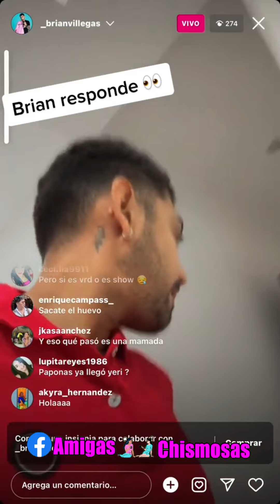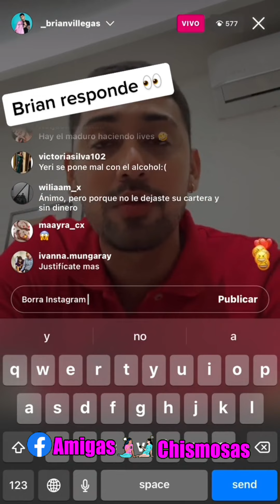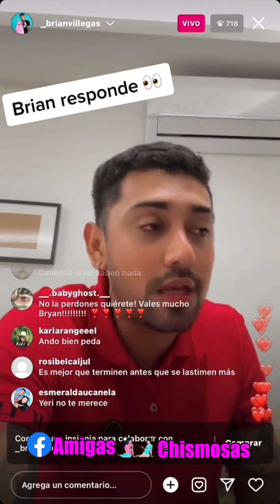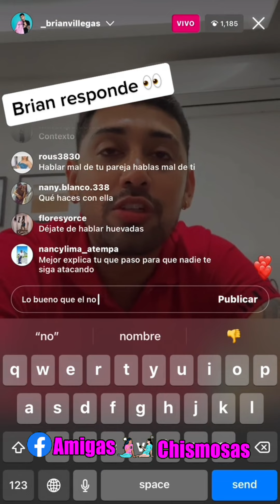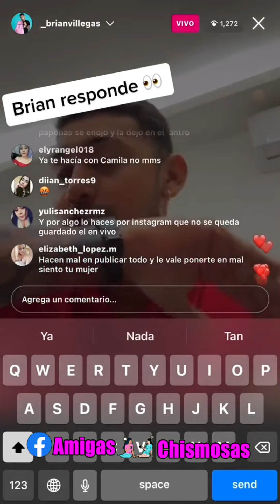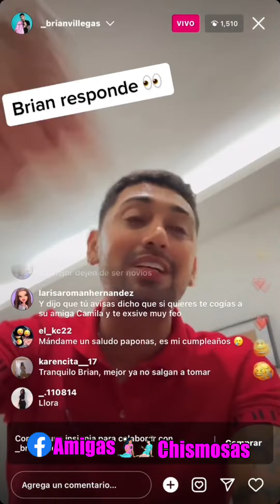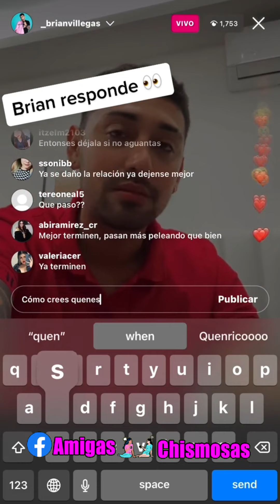😬😨 FU3RT3 p3l3a entre yeri mua y su novio braian (CHISME COMPLETITO) 💔